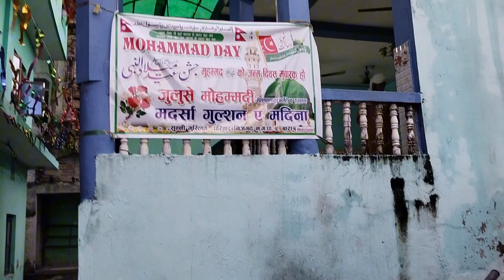Shining a light on Mohammad day before one day ❣️☪️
if you all enjoy the video

I hope you all enjoyed the video!! Do let me know how you feel about my Vlog.

Best Regards
Super Sam.